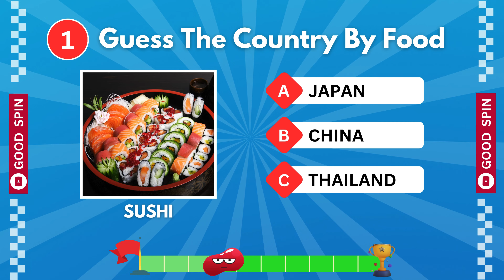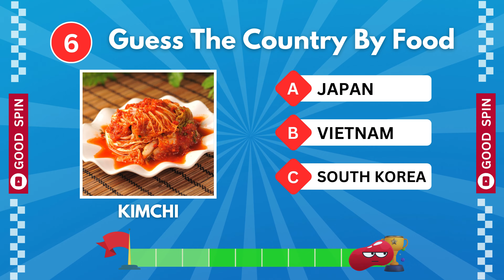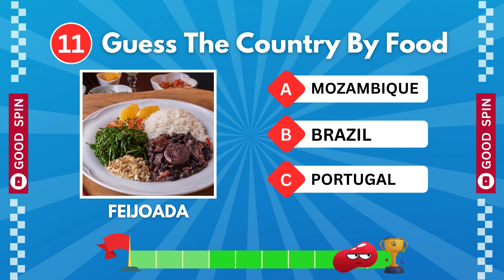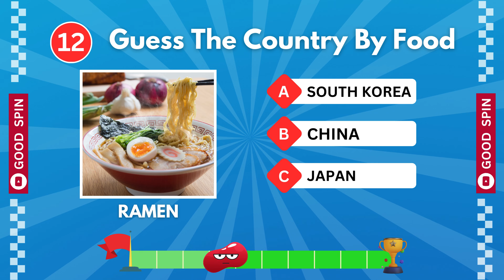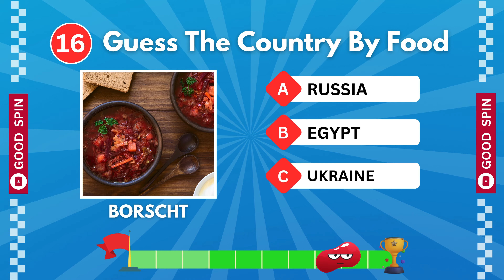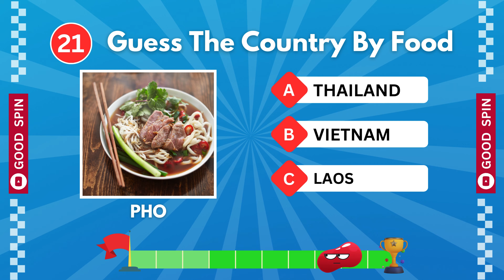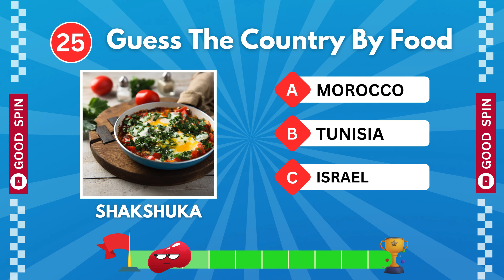Guess the Country by Its Food | International Cuisine Challenge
GoodSpin brings GuessTheCountry by its Food.goodspin Its a fun InternationalCuisine challenge.
This food quiz by goodspin will keep you entertained as well as check your knowledge about international cuisine.

Enjoy this fun foodquiz if you like globalfoodchallenge.